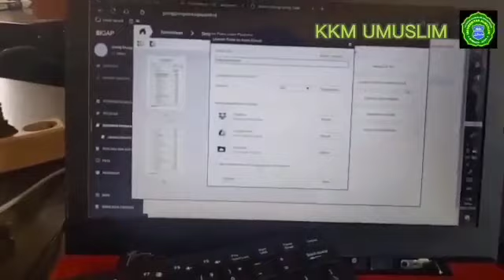KKM UMUSLIM 2023 (Program mandiri Mahyuni)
Mahyuni
Pendidikan B. Indonesia
KKM UMUSLIM2023
PROGRAM MANDIRI
' Pengunggahan Dokumen APBG Dan APBG-P Pada Sigap'